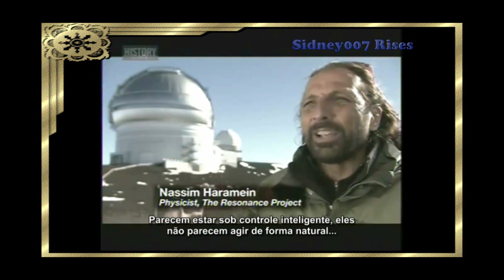Objeto maior que Júpiter entra no Sol.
Perceba que grandes corpos passam por nosso sistema solar, estes objetos parecem entrar no sol, Eles se movem completamente diferentes de qualquer outra coisa já observada.
 É incrivel, objetos do tamanho da terra passarem em nosso sistema solar com tanta frequencia.

Acompanhe este canal.